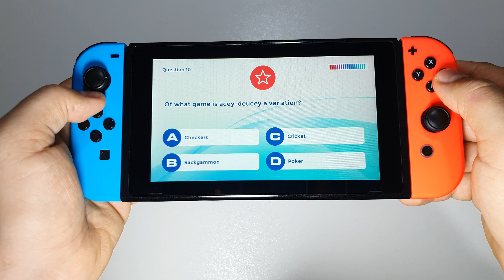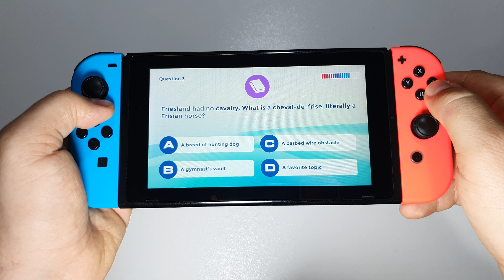Knowledge Trainer: Trivia Nintendo Switch handheld gameplay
Price $14.99
Category Education, Party, Study
Publisher the binary family
Developer the binary family